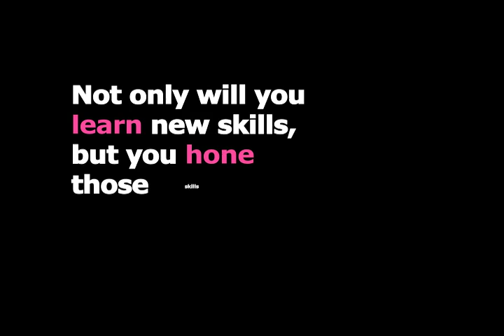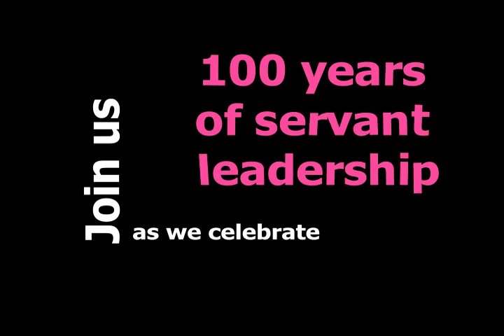Wood Badge 100 years! Signup now in Simon Kenton Council!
Signup now for Simon Kenton Council Wood Badge!

Two courses to choose from:
Spring 2019:  April 5-7 and May 3-5 at Chief Logan Reservation
Fall 2019:  August 9-11 and September 6-8 at Camp Falling Rock

Experience firsthand the fun of Scouting and become energized!

Meet new people and make lasting connections with those who share your Scouting spirit!

Enjoy personal growth that will strengthen your unit, family, church, and career!